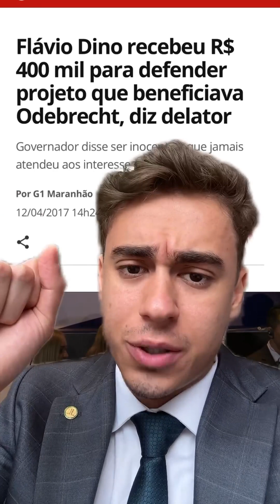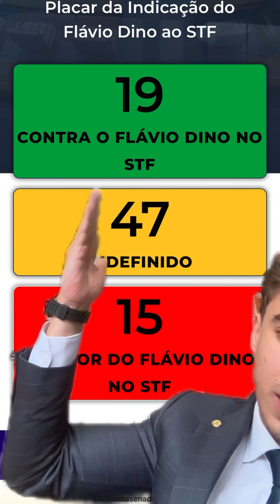DINO NO STF: QUEM É ELE E OQUE FAZER!